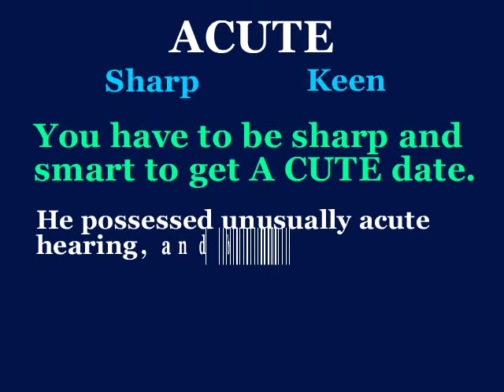acute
This video will define acute, use it in a sentence, and show a mnemonic device which makes easier to remember.